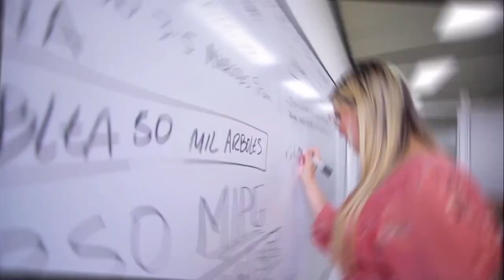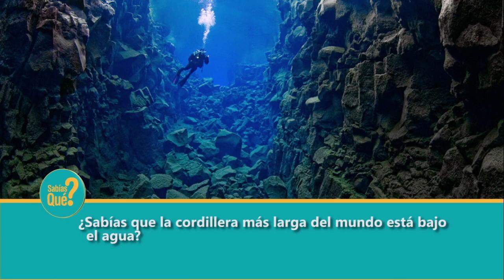14 CMC 27 OCTUBRE POETAS